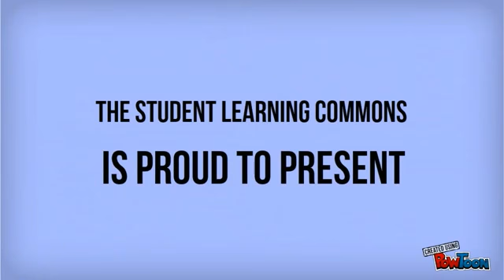Join the Conversation Partners Program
The Conversation Partners Program is designed to give SFU students whose first language is not English an opportunity to practice their conversational English with other SFU student volunteers in a friendly, supportive environment.